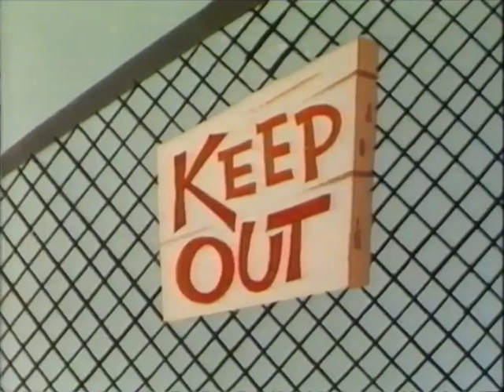Deputy Dawg: Aig Plant (1960)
"Aig Plant"

Directed by Dave Tendlar
Story by Larz Bourne
Airdate: 1960